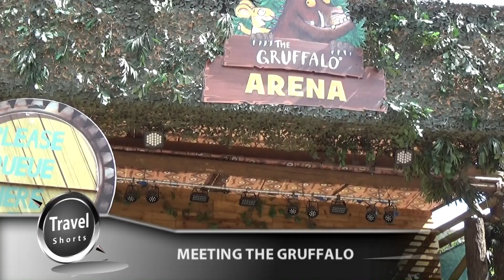Meeting the Gruffalo at Chessington World of Adventure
Meeting the Gruffalo at Chessington World of Adventure Resort.